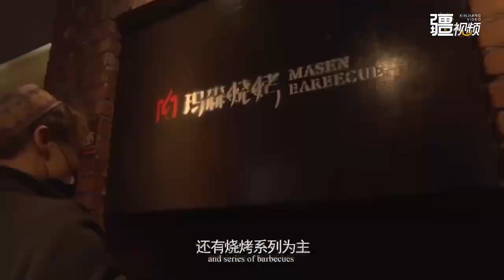Have you ever tried minced noodles or handmade noodles?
In MASEN BARBECUE, you can taste more than that, like beef jerky, smoked beef, meat balls, crispy fried pork...  Wanna know more? Click this video.